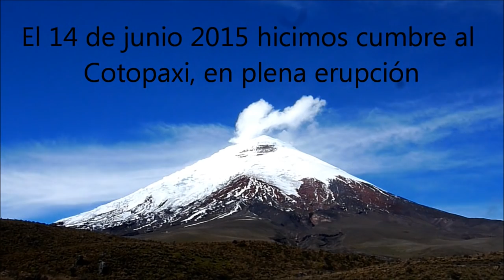Volcán Cotopaxi en pre-erupción 14-06-2015 (volcano pre-eruption)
el domingo 14 de junio de 2015 hicimos cumbre en el Cotopaxi mientras su caldera expulsaba grandes cantidades de gases y humo. El martes 16 se ha prohibido la ascensión a la cumbre por el peligro de inhalar los gases del crater.